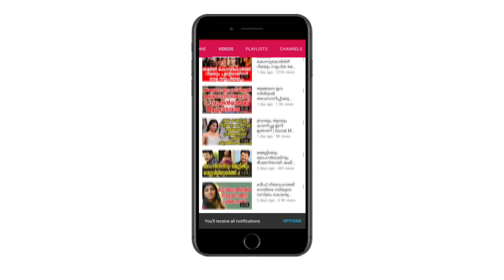അങ്ങനെ മലയാള സിനിമയിലെ ഈ യുവനടനും വിവാഹിതനാവുന്നു വധു സുന്ദരി | Hemanth Menon Engaged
Watch അങ്ങനെ മലയാള സിനിമയിലെ ഈ യുവനടനും വിവാഹിതനാവുന്നു വധു സുന്ദരി Hemanth Menon Engaged